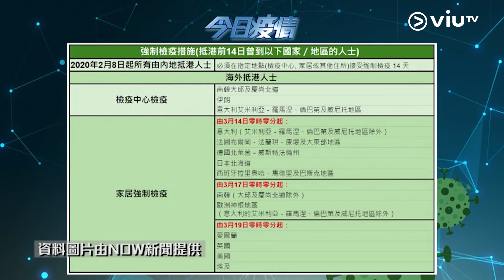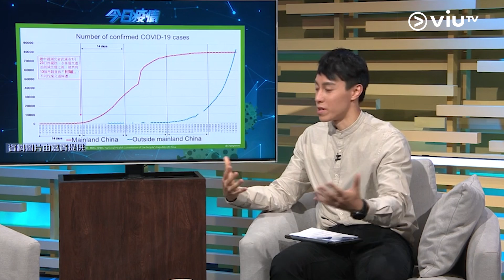《今日疫情》傳入個案上升!政府防疫足夠？ 陳沛然 港人要先靠自己！